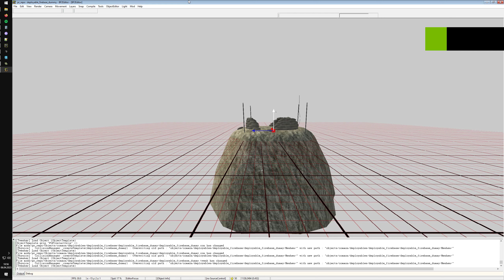WIP Bouncy Castle update